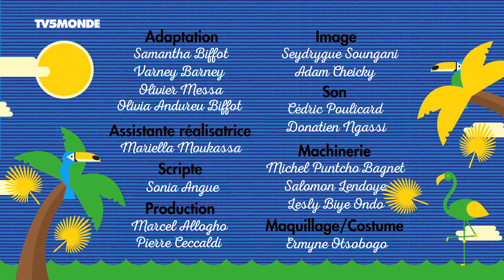Silence salon / Range ta chambre - Parents mode d'emploi Afrique - Saison 3 - Episode 44